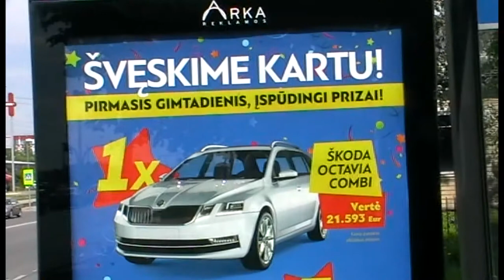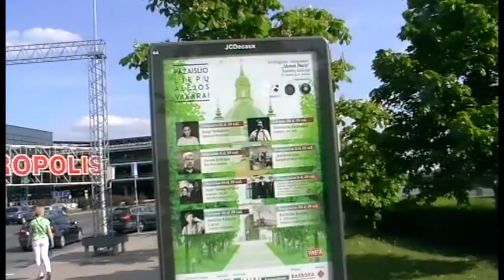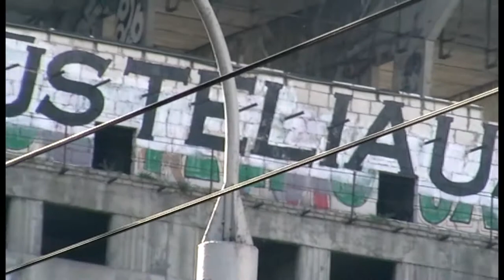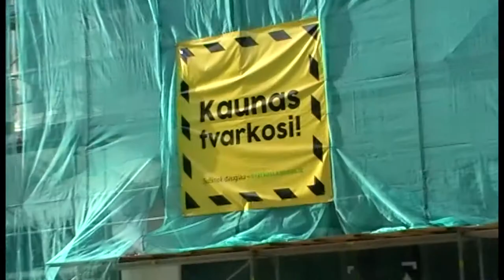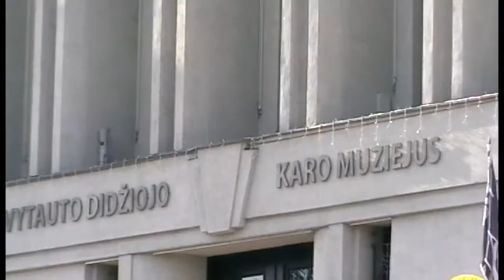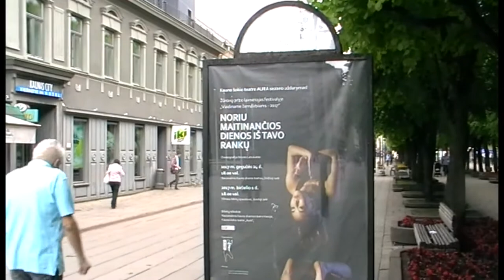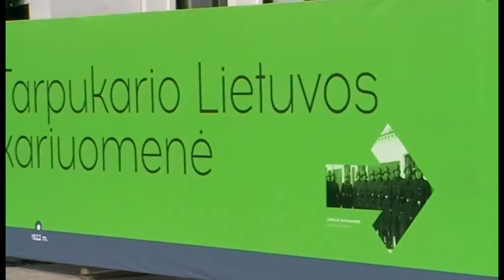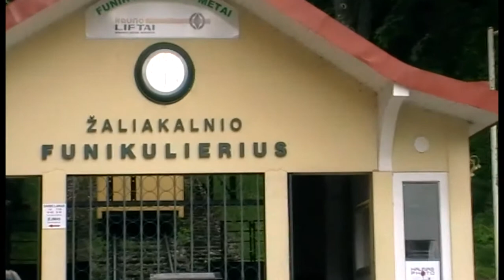Traveling with Saulius Kintera * Kaunas 2017 * part 2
oooooooooooooooooooooooooooooooooooooooooooooooooooo
* Video author and owner of Saulius Kintera (Luxembourg, 2017) * Distribution only with the consent of the author !!!
oooooooooooooooooooooooooooooooooooooooooooooooooooo

Soundtrack selected by Saulius Kintera ***